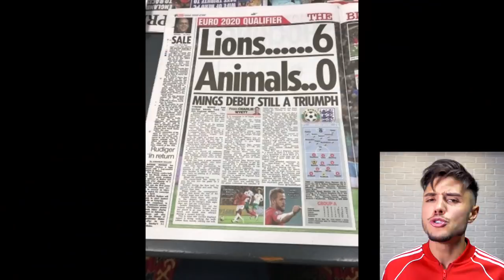Боби Михайлов - 14 години мъка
Напишете долу в коментарите какво е вашето мнение за отминалата сага!